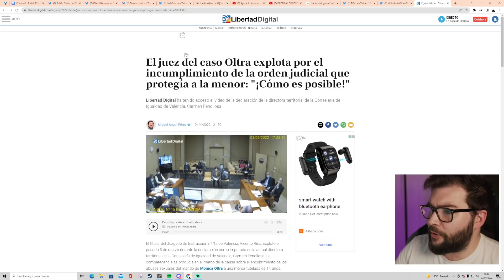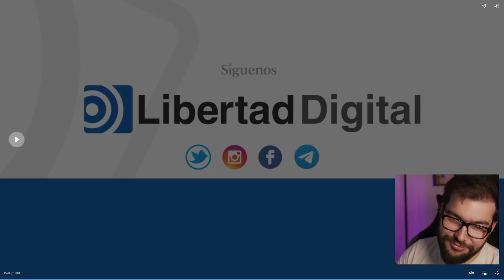JUICIO CASO OLTRA: ESCANDALOSO | UTBED